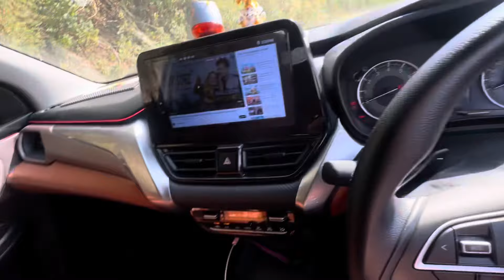⁠@SuyashAswal or ​⁠@aashusfuntv ke sath Pauri ke hidden swimming pool 😎😂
I hope you enjoyed this video